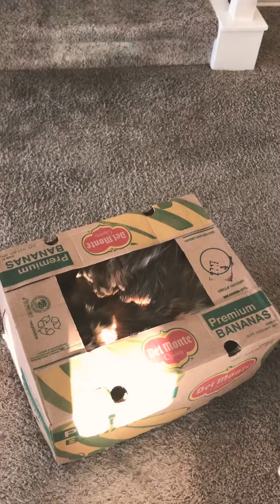Cat in a Box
Frida gets happy and excited for boxes! What a toy!